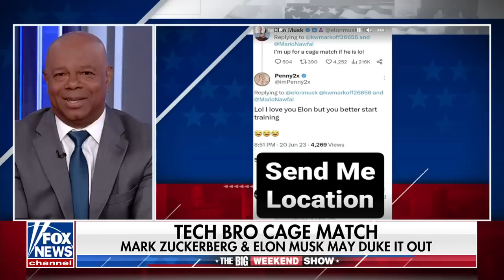'Musk v Zuckerberg': Billionaires serious about cage match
'The Big Weekend Show' panelists share who they think would win in a fight between billionaires Elon Musk and Mark Zuckerberg.